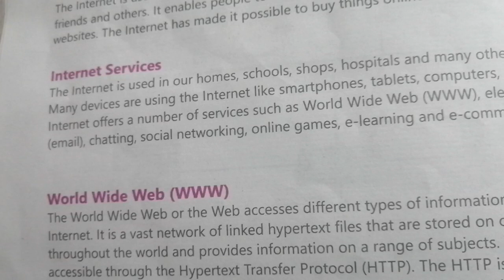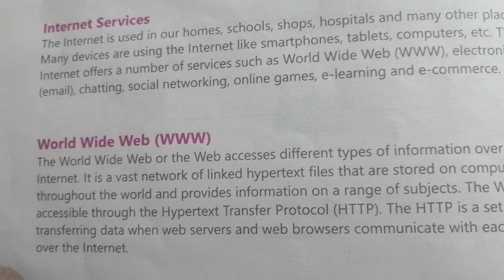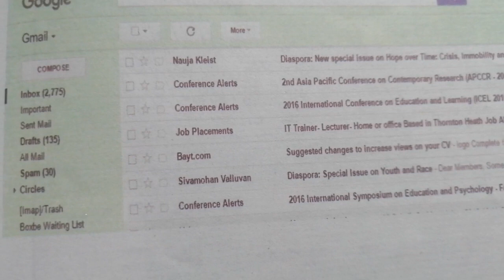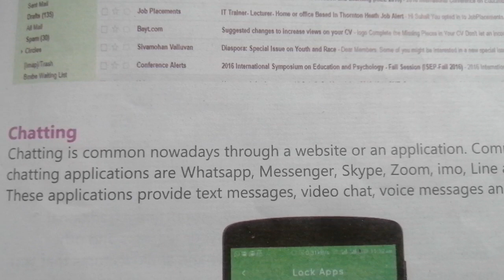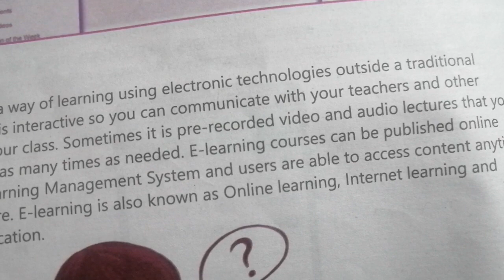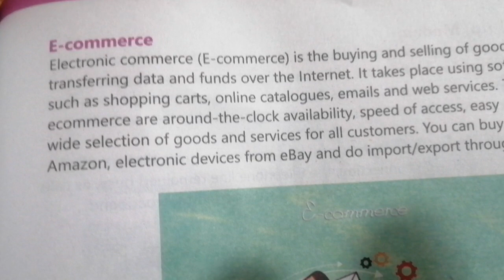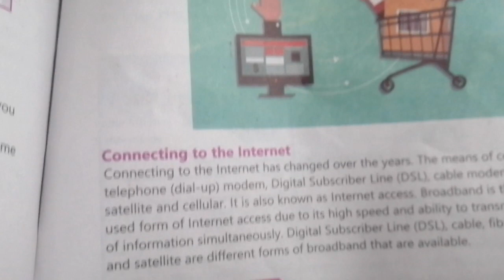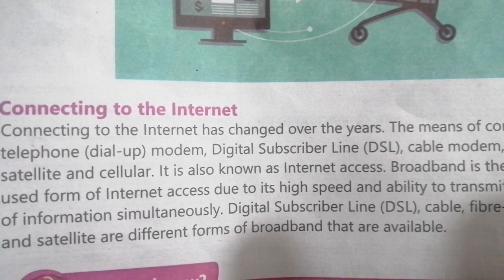Computer Grade 6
Internet part 2